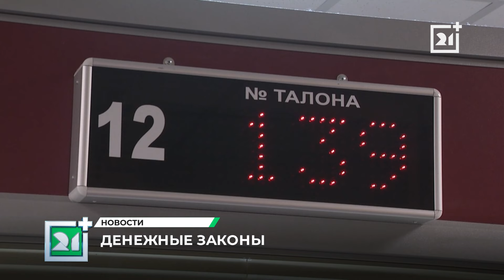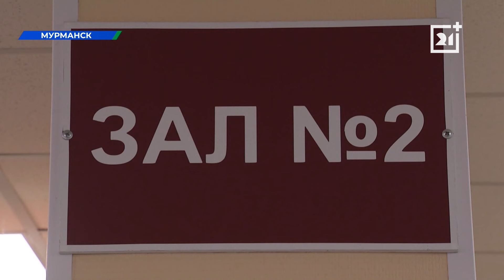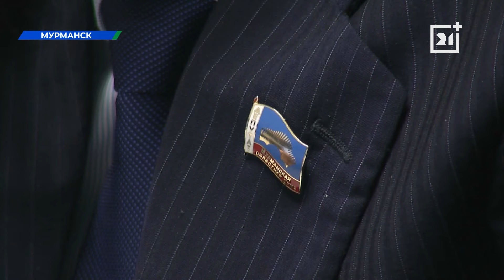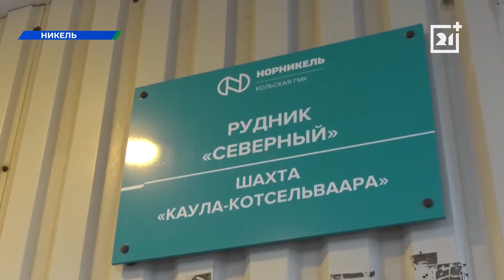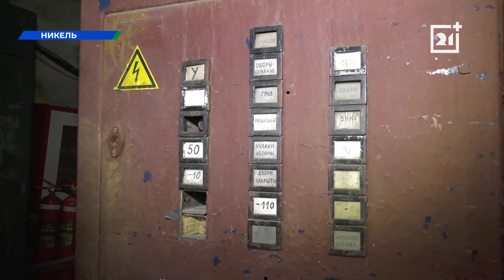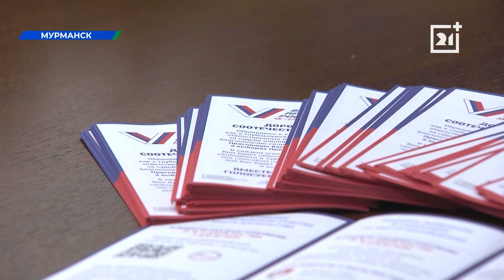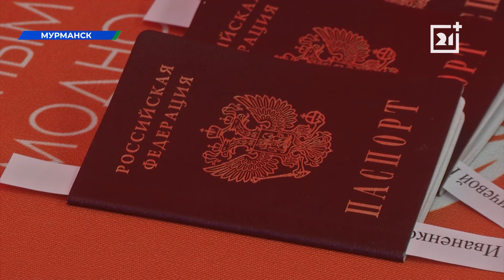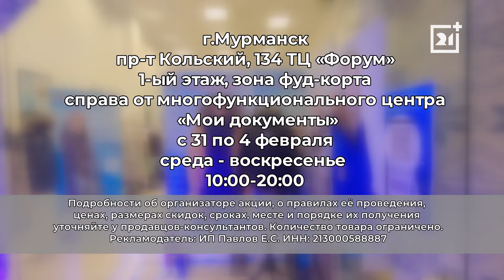Вечерние новости от 31 января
Поговорим о финансах. С 1 февраля в силу вступают несколько новых законов, регулирующих экономическую сферу. Еще один – принят на рассмотрение областной думой. О самых важных нововведениях – в начале выпуска.

Совещание под землей. Эксперты обсудили туристический потенциал шахты «Каула-Котсельваара».

Кто стучится в дверь ко мне? Это избирком. Зачем сотрудники будут ходить в гости к северянам?